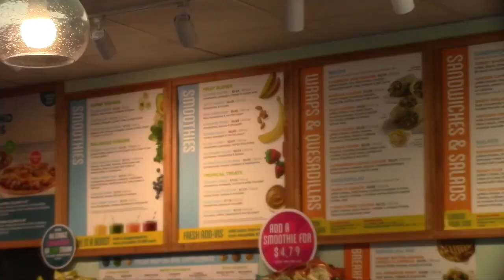Tropical Smoothie Cafe